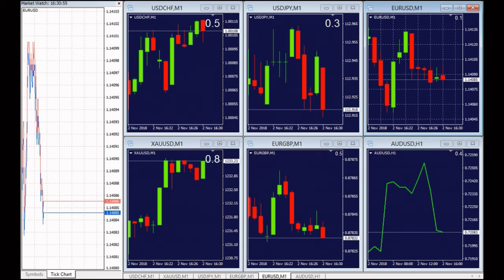The US Non-Farm Payrolls, 2nd of November 2018